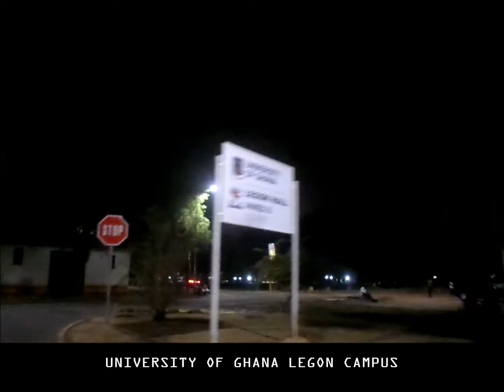Musician Wanlov the Kubolor at 2020 Legon Hall Week (University of Ghana)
Video filmed and edited by Eugene Selorm Owusu.